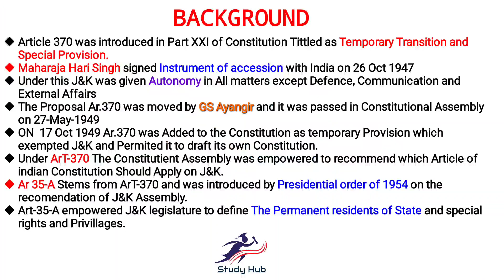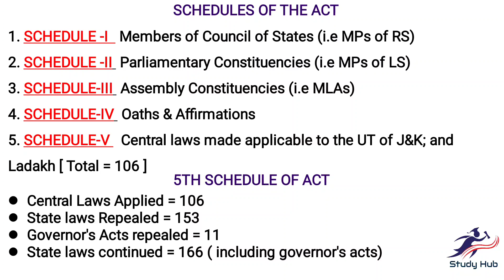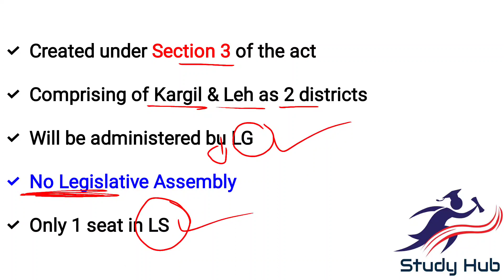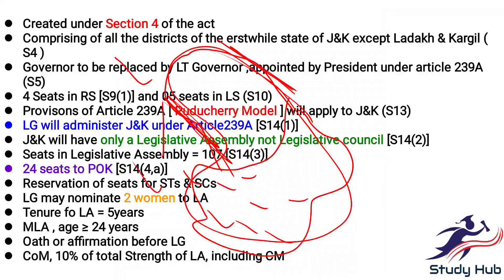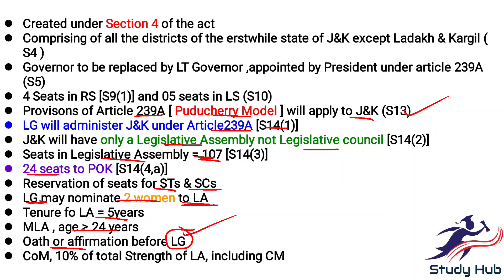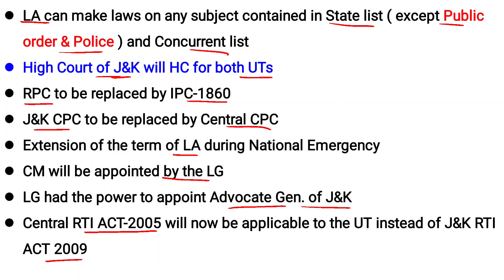J&K Reorganisation Act 2019 Part-2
JKSSB JKSSB vlw JKSSB faa JKSSB constable JKSSB sub inspector JKSSB forest guard